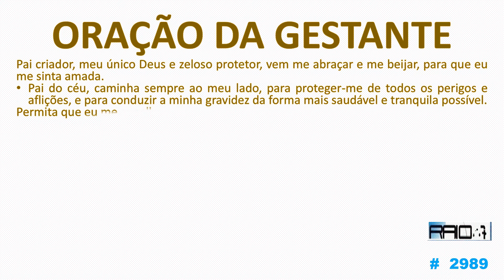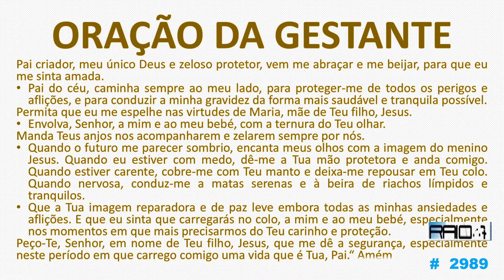ORAÇÃO DA GESTANTE theraio7 # 2989 todos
ORAÇÃO DA GESTANTE